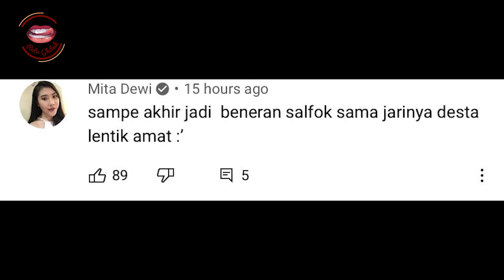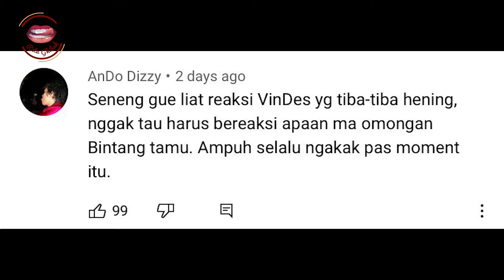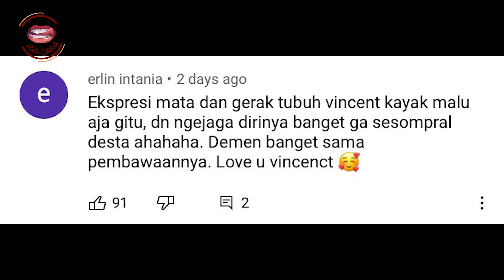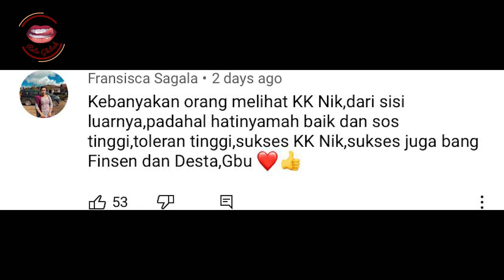Sosok lain dari Nikita Mirzani yang hanya diketahui Desta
Hai Dahling,

Junjungan Ratu Ghibah memang luar biasa, dibalik yang diluar ternyata kak nikmir memiliki hati yang sangat lembut.. Apa yah komentar netizen terkait hal ini?

©️ObrolanKitaBersama 2019